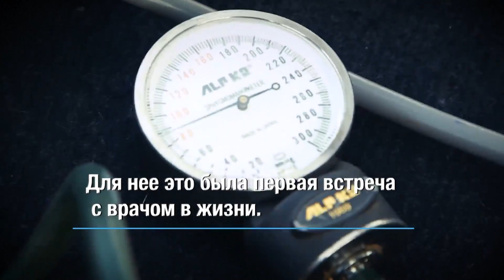Бангладешские миротворцы оказывают медицинскую помощь в Мали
Бангладешские миротворцы из Миссии ООН в Мали (МИНУСМА) добираются до отдаленных районов страны, где почти отсутствует социальная инфраструктура. Миротворцы оказывают критическую медицинскую помощь нуждающимся (МИНУСМА).

ООН В ДЕЙСТВИИ Программа № 1572